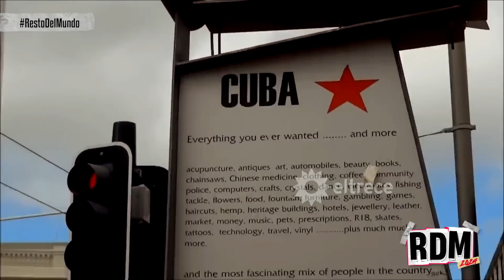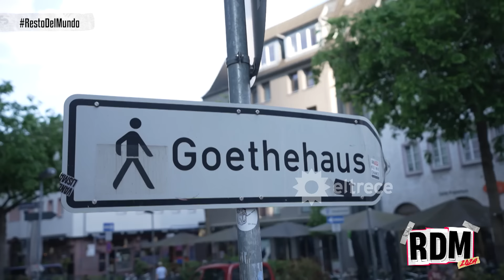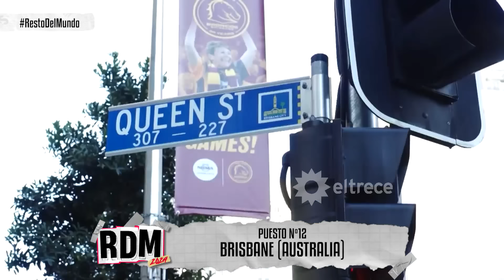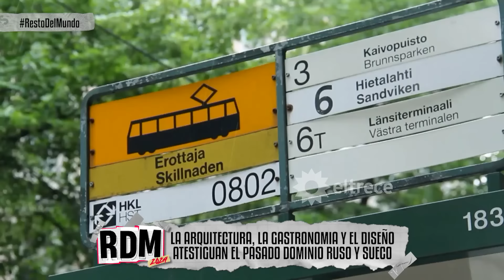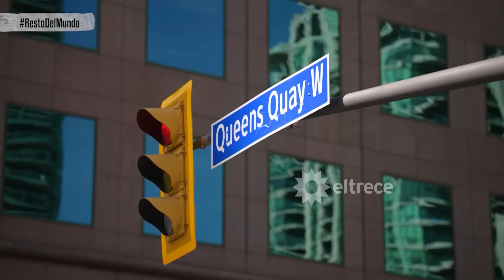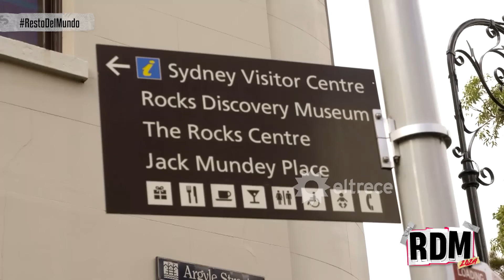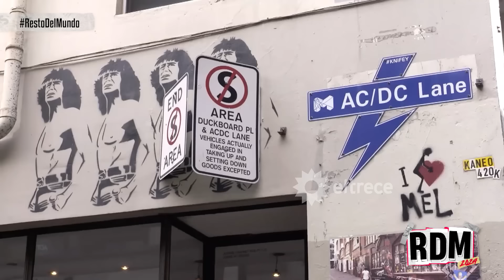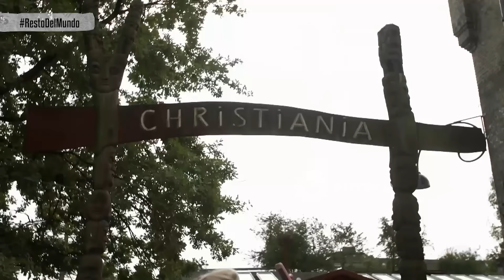RESTO DEL MUNDO - Programa 07/09/24 - LAS MEJORES CIUDADES DEL MUNDO PARA VIVIR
Programa emitido el sábado 7 de septiembre de 2024 en eltrece.